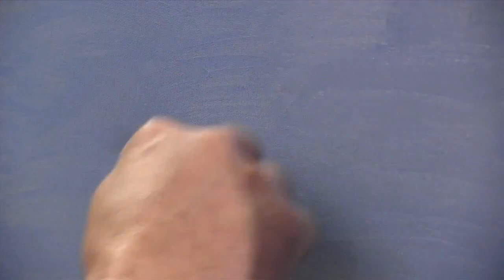Уроки рисования, горный пейзаж для начинающих, Сахаров